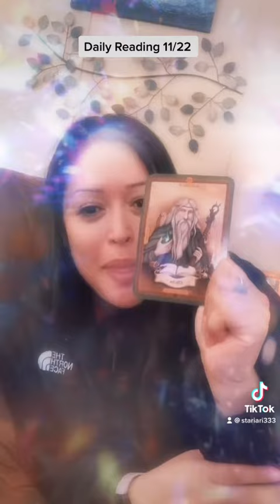Daily Reading Nov 22